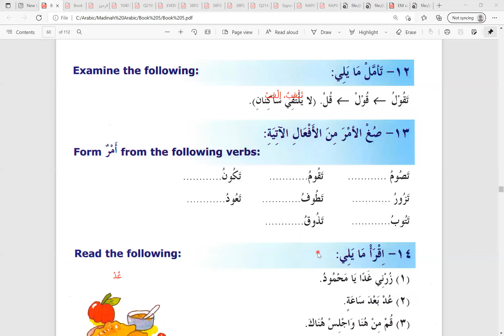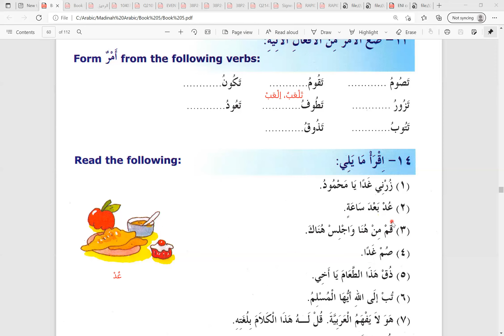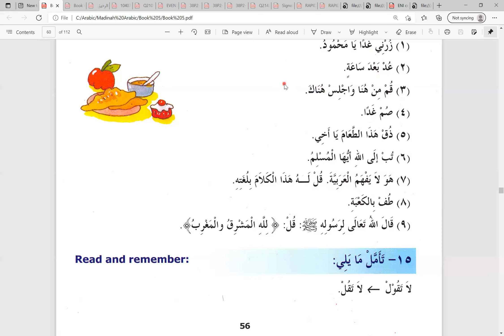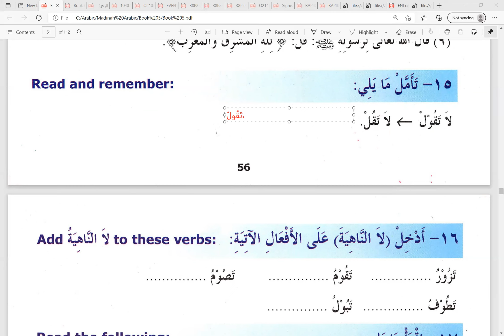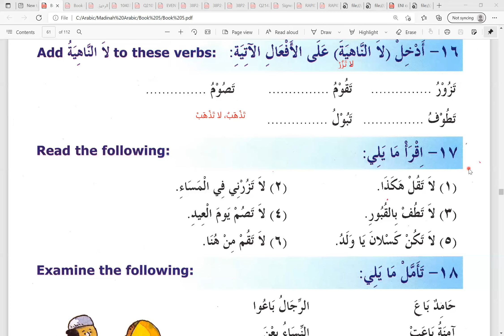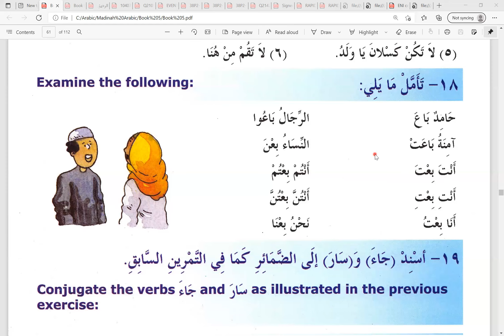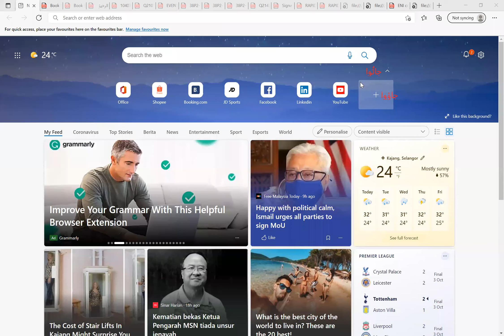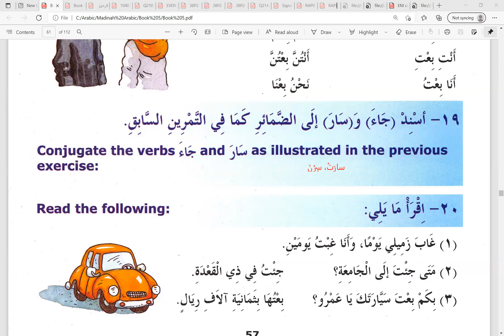Day 42 Madinah Arabic Reader Book 5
Latihan 12
Latihan 13
Latihan 14
Latihan 15
Latihan 16
Latihan 17
Latihan 18
Latihan 19